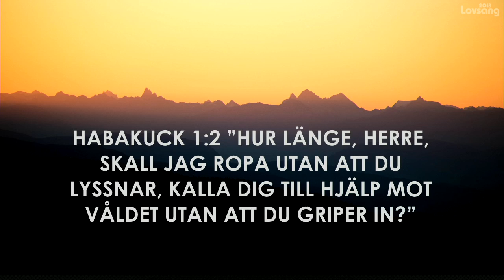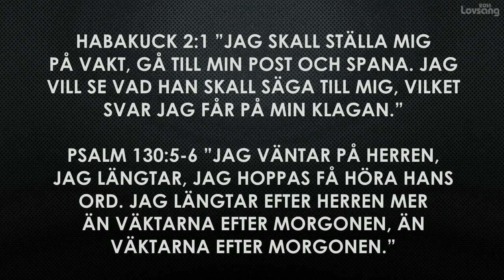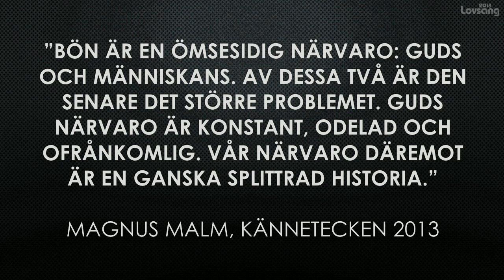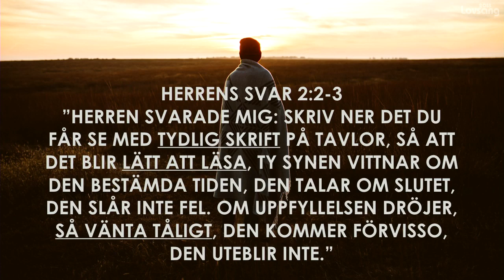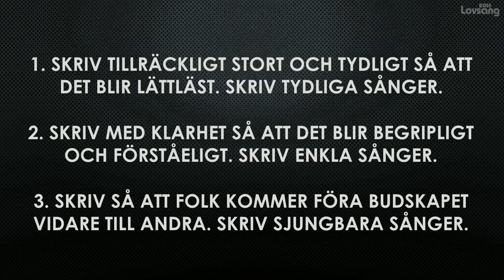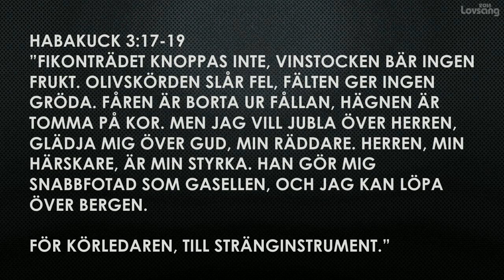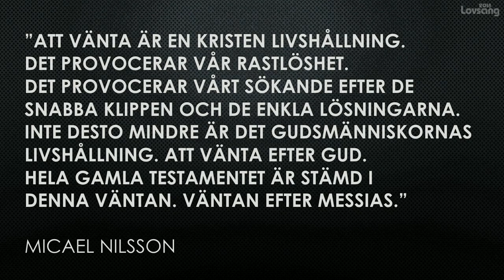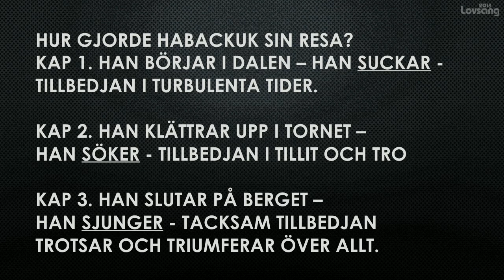Lovsång18 - Mattias Martinson (Söndag morgon) Om att vänta på Gud.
Lyssna till Mattias Martinssons undervisning från Konferensen Lovsång där han predikar om att vänta på Gud.
Temat för LOVSÅNG 18 var GUDSTJÄNSTEN.